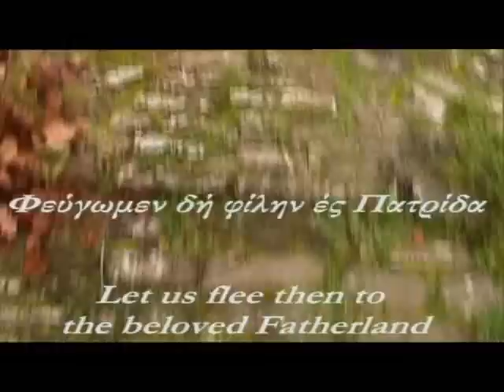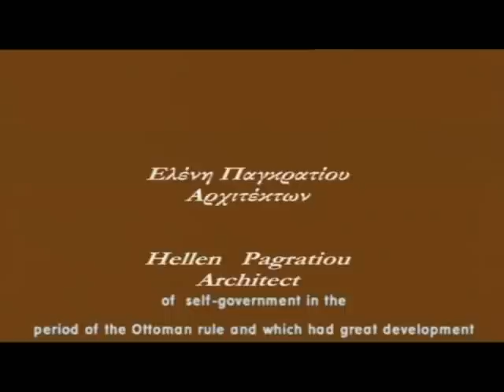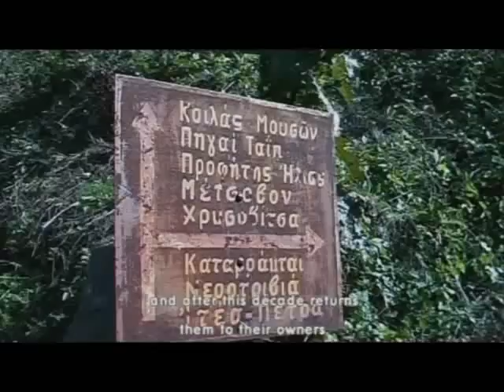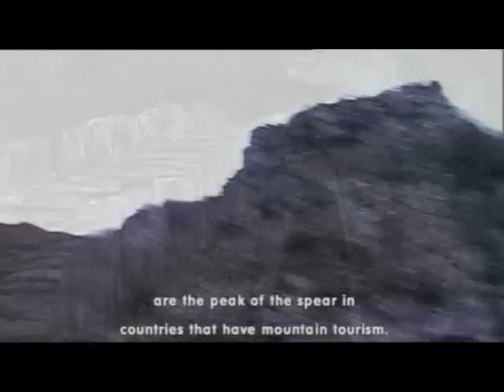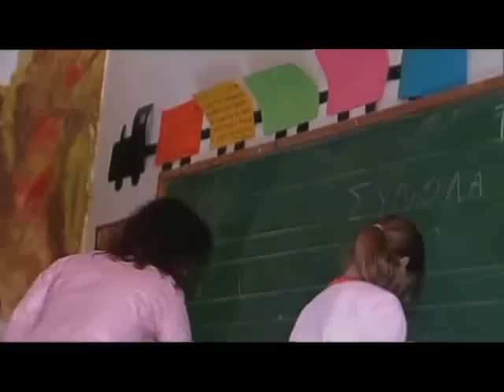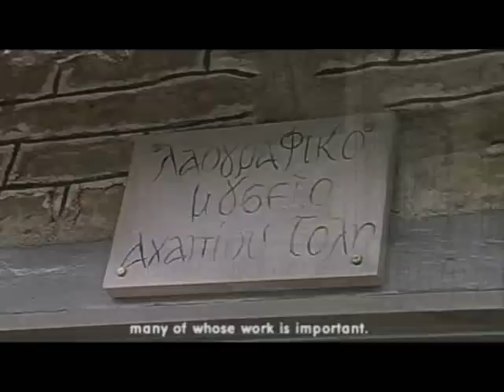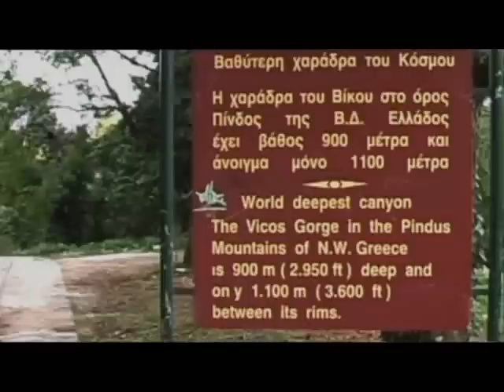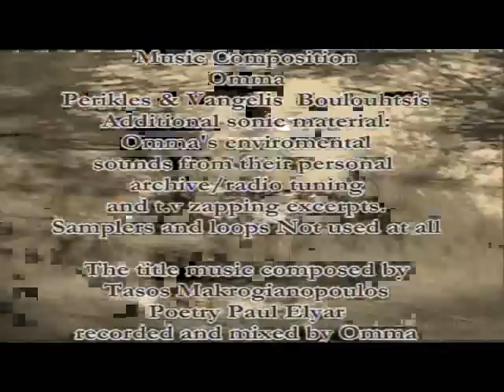Φεύγωμεν δή φίλην ές Πατρίδα / Let us flee then to the beloved fatherland by Christos N. Karakasis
DOCUMENTARY   KOYINTA Production    Director: Christos N. Karakasis
Here, the initiated can listen to distant voices and contemplate forgotten images. The mountainsides,with their sharp vertical masses, hem in the landscape, making it seem as if there is no wayout.The aquatic roads,however, split the mountainous castles and the incessant rhythm of the watersatisfies man’s sense of escape. The song of the mountain springs gives hope and so the journeycontinues along paths never before trodden. This land is hospitable in its ruggedness, as beauty isborn from steep stone roofs, from tree trunks, from the rocks that are present everywhere, whereverone looks. Stone streets, stone roofs, dry-stone walls, boulders and water. Even so, this ostensiblemonotony is transformed into an enchanting landscape, drawing our eyes to it like a magnet;a tool of introspection, which reveals countless emotions and primordial thoughts.Thus, here, a voluntaryescape becomes reality and the traveller finds a haven on land.